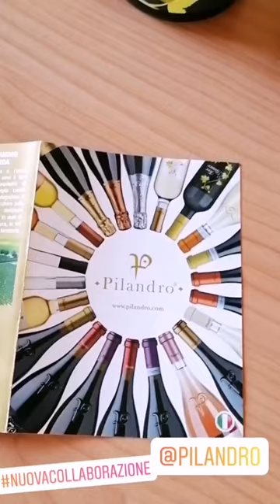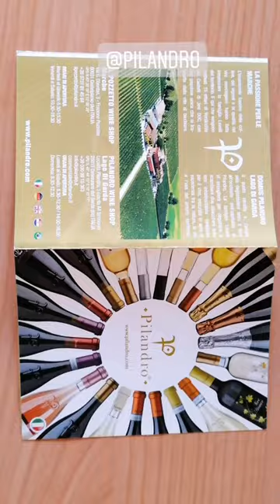In collaborazione con azienda agricola Pilandro ~ ottimi vini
I vini Pilandro sono profondamente legati al proprio territorio e da esso ricavano quella fresca sapidità che li contraddistingue.

Il nome Pilandro oggi identifica un’azienda
vitivinicola dal respiro internazionale che è
riconosciuta nel mondo del vino per la sua
eccellente qualità e per la volontà di osare e innovare sempre più.

Ho ricevuto questi fantastici prodotti :

-TERECRÈA Lugana Doc - -  fiore all'occhiello dell'azienda, nasce da uve selezionate di Turbiana. Il terreno sul quale crescono le nostre vigne è situato sulle sponde del lago e ciò conferisce a questo vino grande mineralità, struttura, Consensazioni e profumi intensi. Trova l'abbinamento con crudités e crostacei.

-PATRICIA Vino spumante Lugana DocBrut-  ottenuto da uve Turbiana, è un vino spumante di qualità dal color giallo paglierino con un perlage fine e persistente, caratterizzato da un sapore morbido ed equilibrato. Da degustare con fingerfood, salumi e formaggi.

Hanno tantissima scelta tra vini rossi, vini bianchi, spumanti, passito e Grappa.

Vi consiglio di visitare la loro pagina